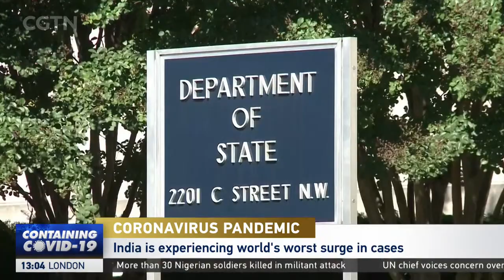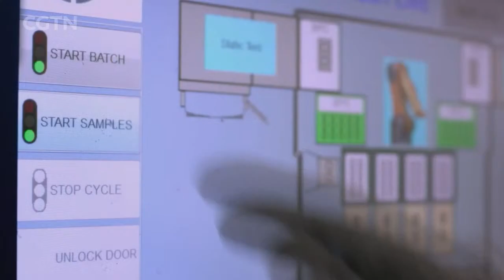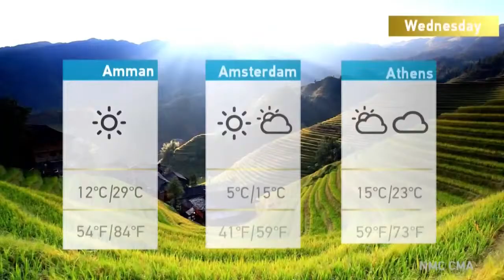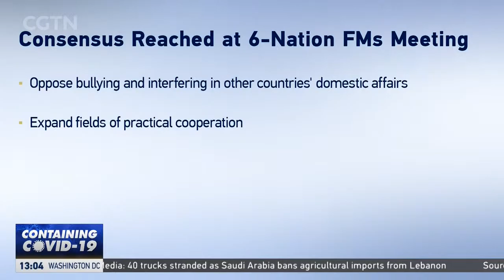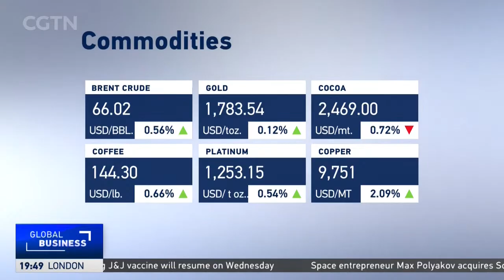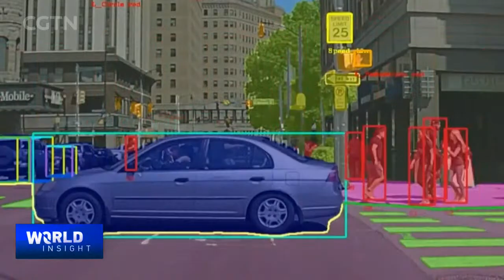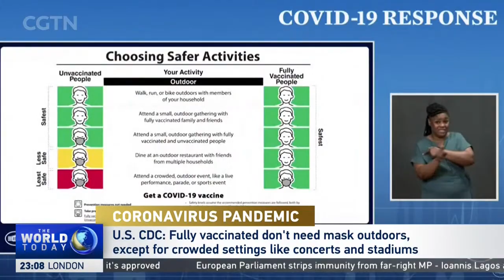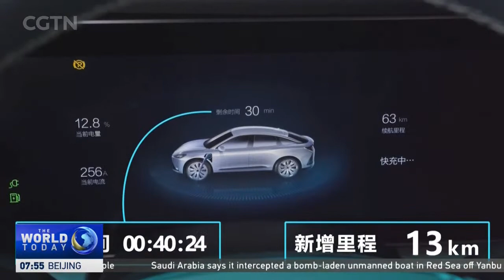🔴 Watch CGTN Europe News LIVE 24/7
Our motto is ‘See The Difference’ and that’s exactly what we offer – a fresh take on the news, with features and analysis on current affairs, as well as shows on business, science and technology.